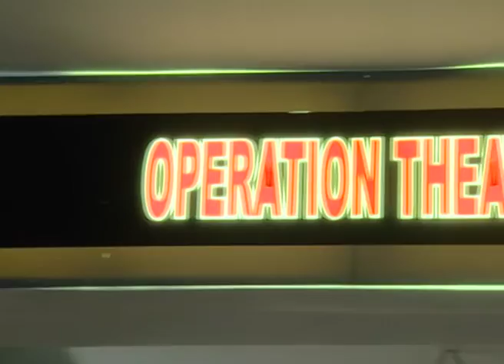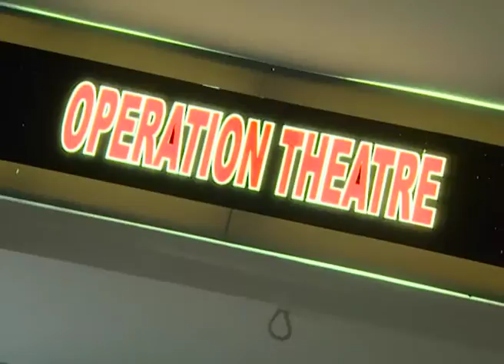Awaz Dil Se Dil Tak - Full Ep - 102 - Bhaskar Gupta, Ritika Bhaskar Gupta, Neeraj - Zee TV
Show Name : Awaz Dil Se Dil Tak
Producer/Star Cast : sashi mittal, Rohini Hattangadi ,Amit Sadh , Raj Singh Verma , Moonmoon Banerjee

A Mumbai-London flight gets hijacked and a tussle ensues between the passengers and the hijackers resulting in a plane crash. The story takes an unexpected turn when 18 people out of 426 passengers survive but are marooned on an island. These 18 people have nothing in common except that they were together on the ill-fated flight. Each one tries to survive on his/her own but gradually realizes that their survival depends on their unity and collective spirit. A bond starts building amongst them and slowly they come to terms with the reality.